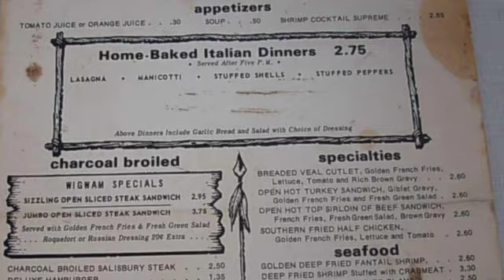Home to Myself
Shauna Guidici cover of Melissa Manchester's fabulous song for JB